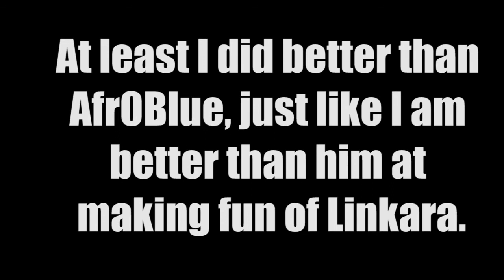Asalieri Contest Response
This video shouldn't have taken me 10 days to finally get off my ass and make.